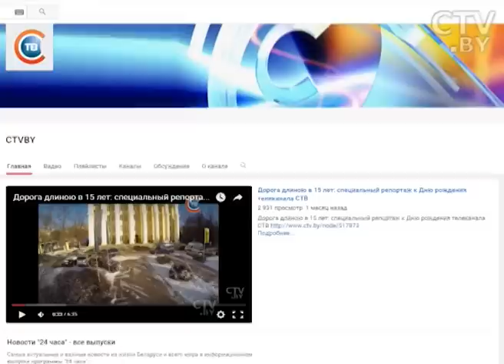Заводчик котов породы канадский сфинкс в программе «УТРО» на СТВ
Гость программы «Утро. Студия хорошего настроения» на СТВ – Наталья Романова, заводчик котов породы канадский сфинкс.